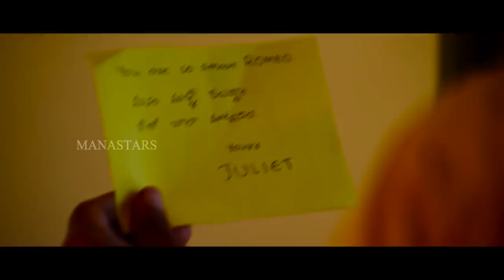47 DAYS Movie Theatrical Trailer | Satya Dev | Raghu Kunche | Pooja Jhaveri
Watch 47DAYS Movie Theatrical Trailer